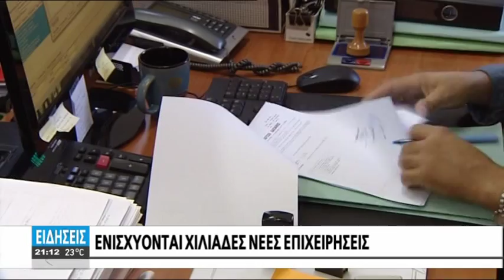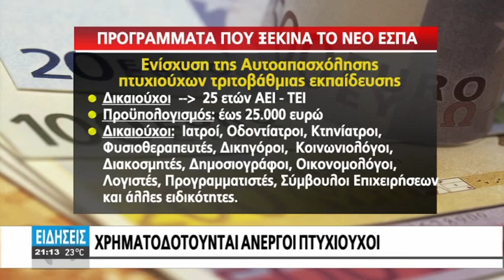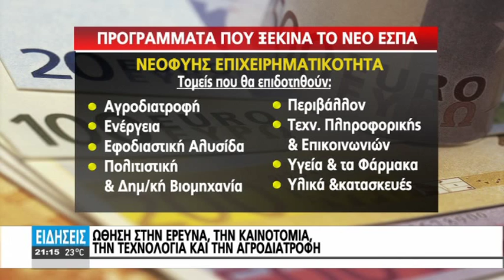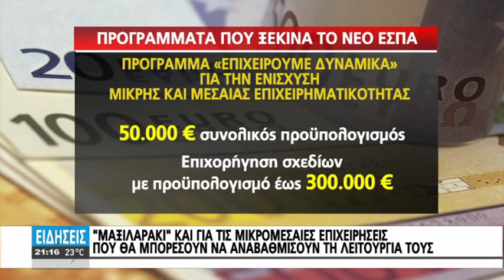ΣΕ ΤΡΟΧΙΑ ΥΛΟΠΟΙΗΣΗΣ ΤΟ ΝΕΟ ΕΣΠΑ